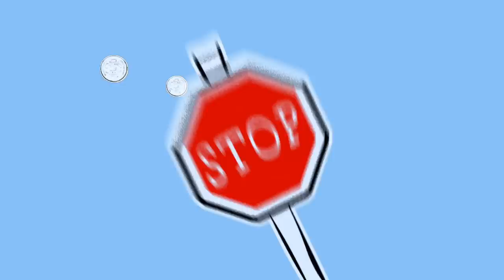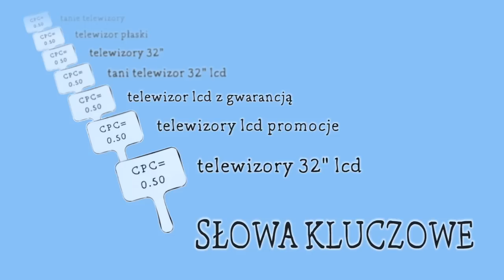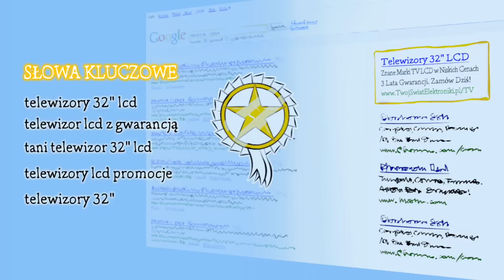AdWords: Kontroluj swoje koszty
Zobacz w jaki sposób możesz kontrolować koszty na Twoim koncie Google AdWords.